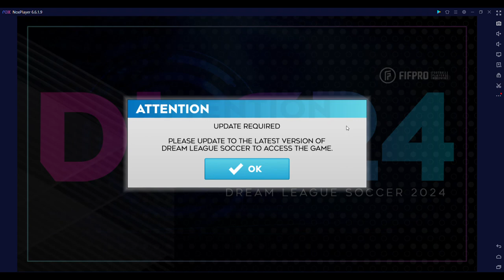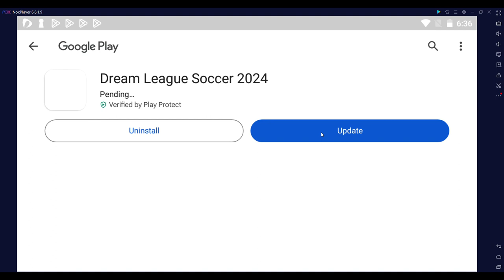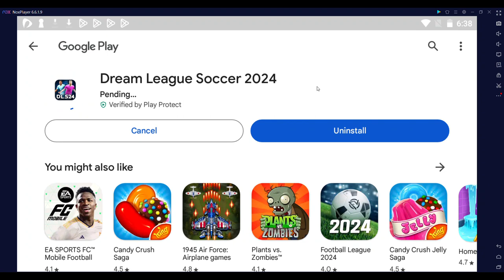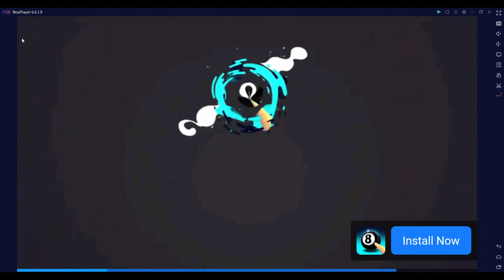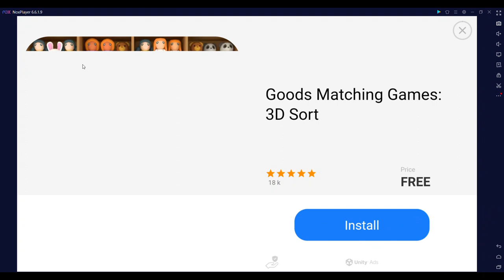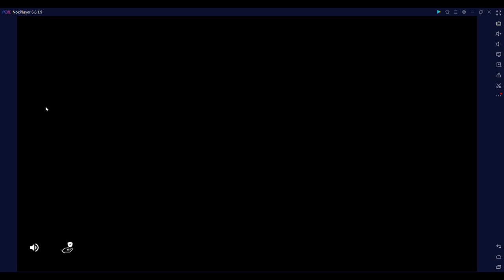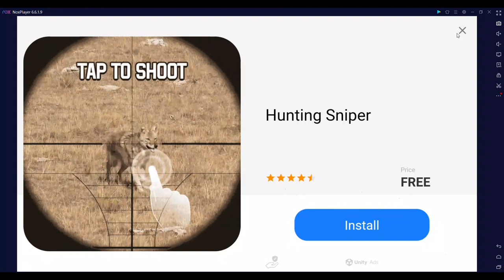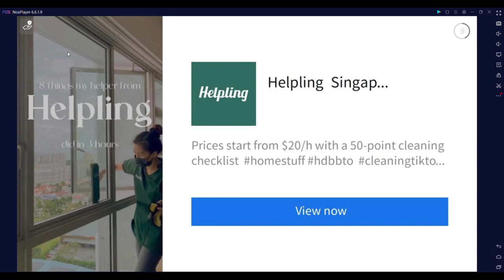DREAM LEAGUE SOCCER 2024 | Update The Game On Nox Player & Achieving The Treble | ARSDORINT TEAM